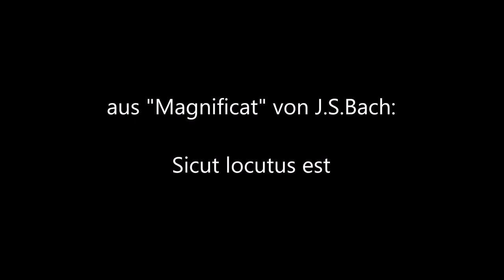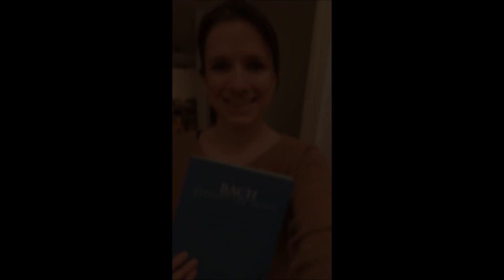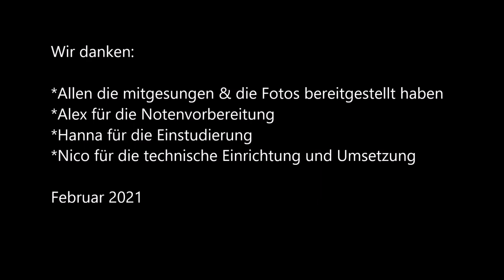Der Madrigalchor virtuell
Der Madrigalchor singt virutell aus dem "Magnificat" von J.S.Bach
"Sicut locutus est".